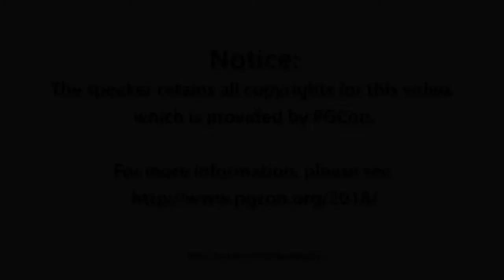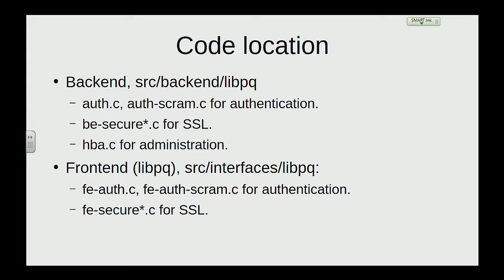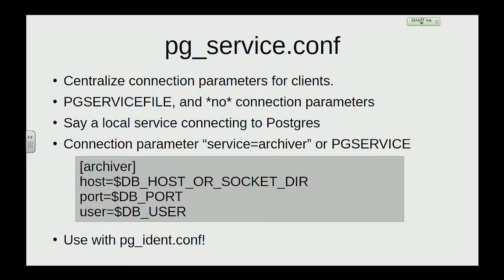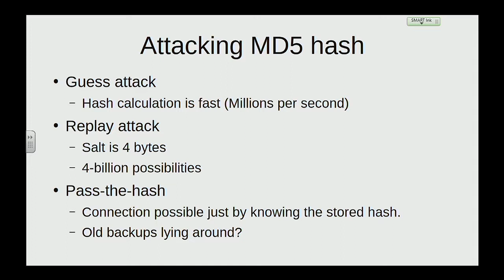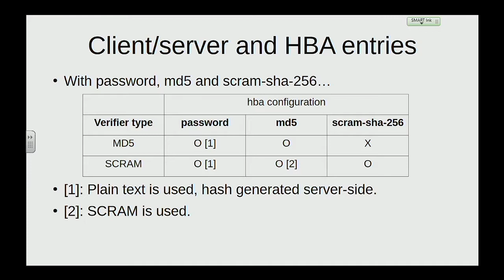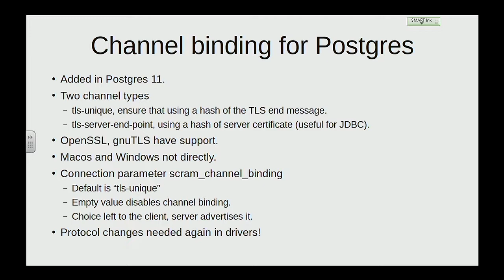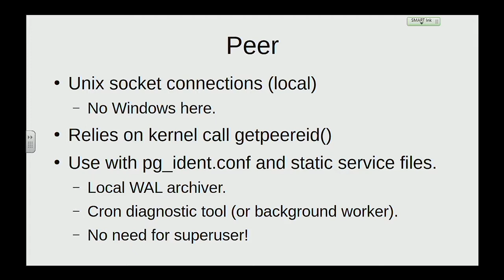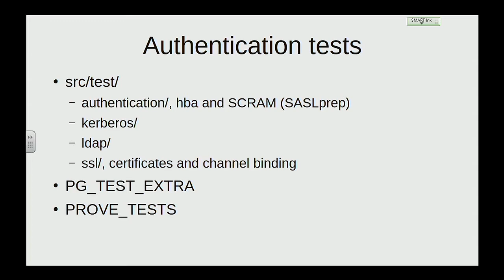Michael Paquier: Authentication in PostgreSQL -- PGCon 2018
PostgreSQL offers many ways for users to administer and control incoming connections to a given instance with a large catalog of options available like BSD, LDAP and password-based, etc. Depending on the deployments and the security expectations though, each method comes with its set of advantages for PostgreSQL. At the end it comes to how much complication and how much gain an option can have compared to another from a security point of view.

This presentation presents the catalog of options available to users, focusing on how to take advantage of one method or another depending on the deployments done and what are the expectations looked for. Are also presented the latest features related to authentication that have been added recently in PostgreSQL 11.